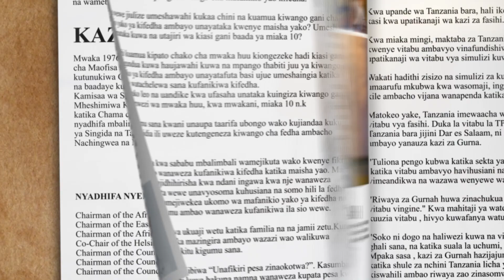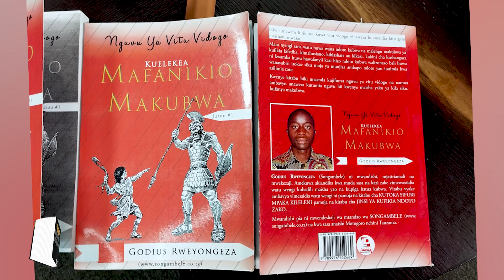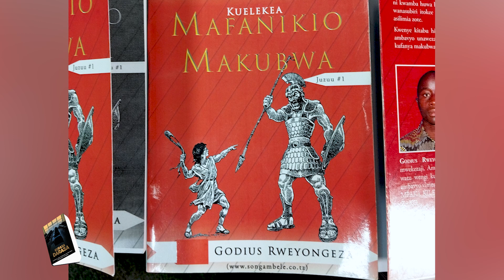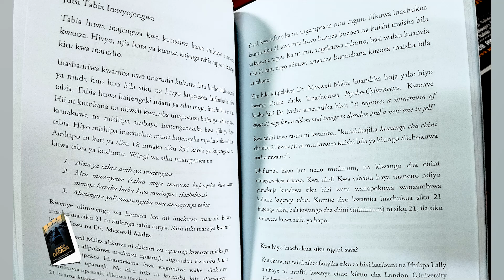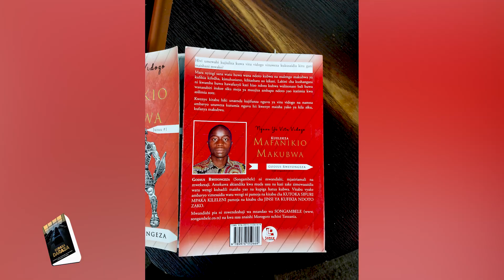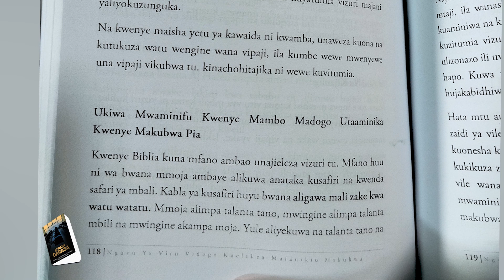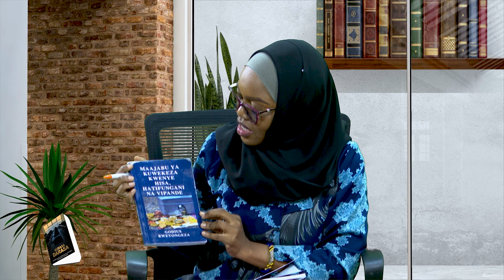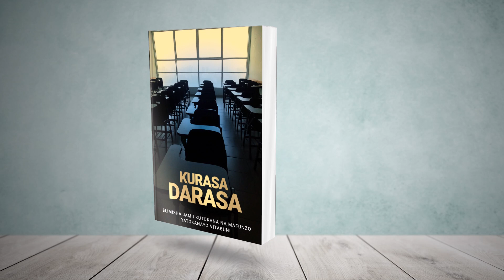TBC: KURASA DARASA - IJUE NGUVU YA VITU VIDOGO